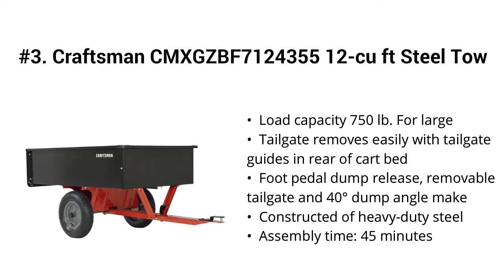Top 5 Best Golf Cart Trailers 2019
Top 5 Best Golf Cart Trailers

I put links to each Golf Cart Trailers reviews at Amazon page in the description, So you can check out the other reviews at Amazon.

#5. Agri-Fab 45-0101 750-Pound Max Utility Tow Behind Dump Cart, Black

#4. Gorilla Carts GOR1400-COM Heavy-Duty Steel Utility Cart with Removable Sides and 15" Tires, 1400-lbs. Capacity, Black

#3. Craftsman CMXGZBF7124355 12-cu ft Steel Tow Dump Cart, Black

#2. Blue Hawk 10-cu ft Steel Dump Cart - 400lb Capacity

#1. Gorilla Carts GOR1001-COM Heavy-Duty Steel Utility Cart with Removable Sides, 1000-lbs. Capacity, Gray